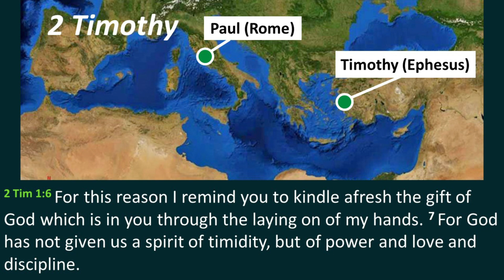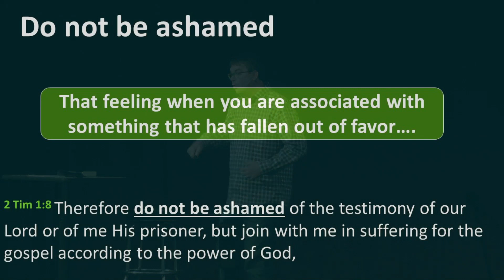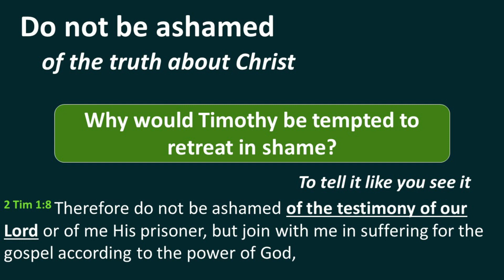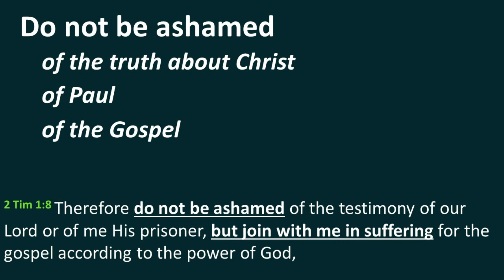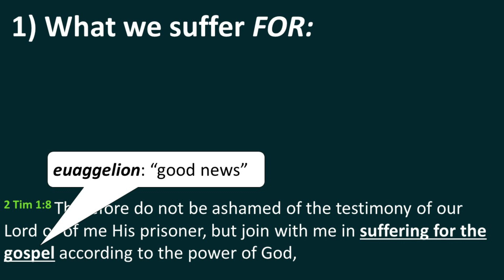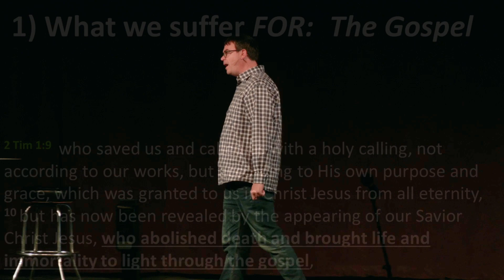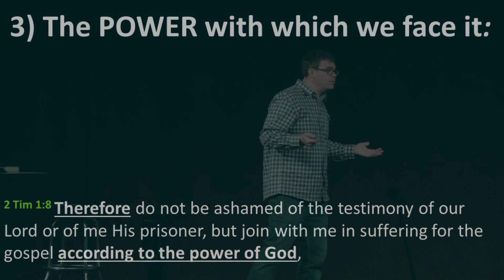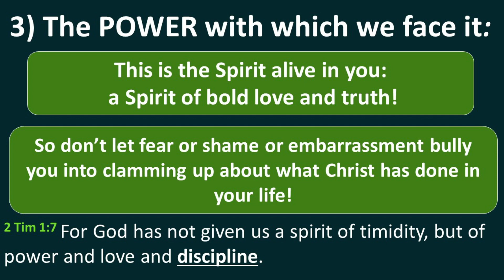2 Timothy 1:8-10 - Do Not Be Ashamed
After exhorting Timothy to stoke up his spiritual fire, Paul specifically exhorts Timothy to not be ashamed of the Gospel. Ben Foust discusses the social threats associated with sharing the Gospel today and how these are overcome.